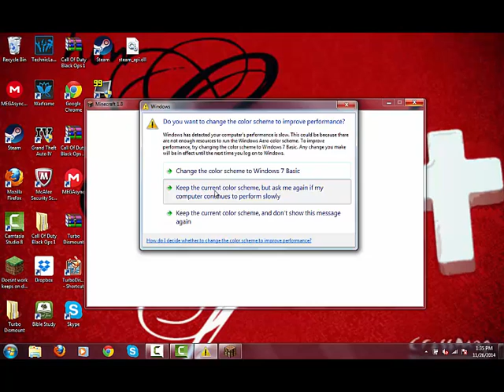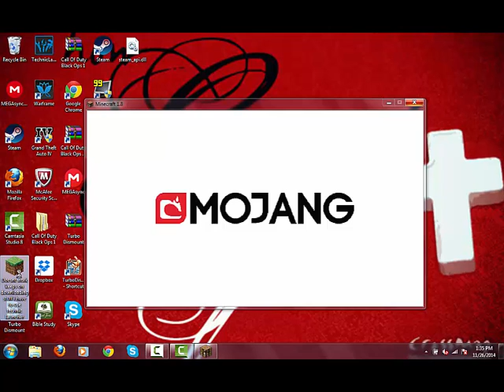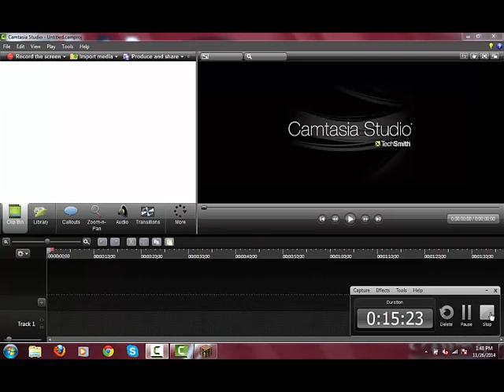Minecraft hunger games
hello guys  this is pz_tyre aka zuccini pastashell and today i was playing minecraft hunger games hope you guys enjoy and dont stop being a pastashell